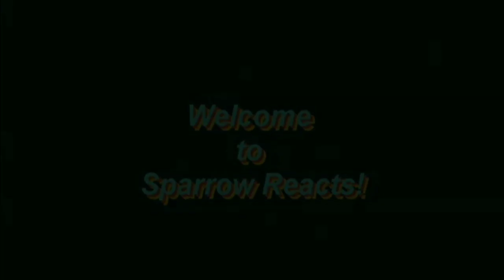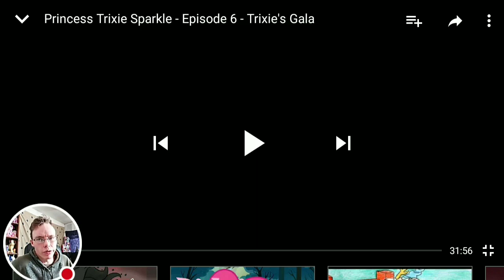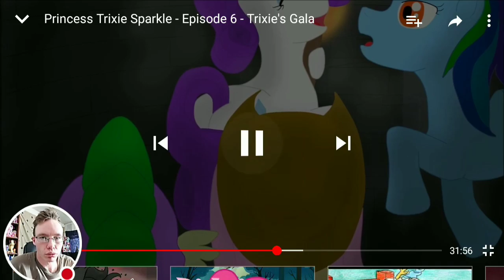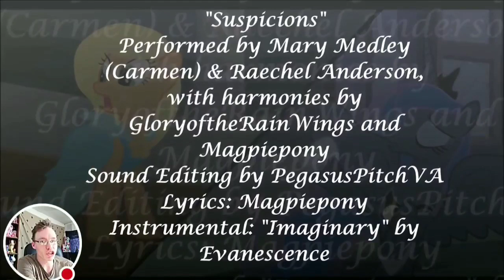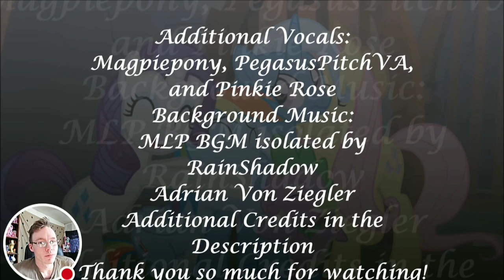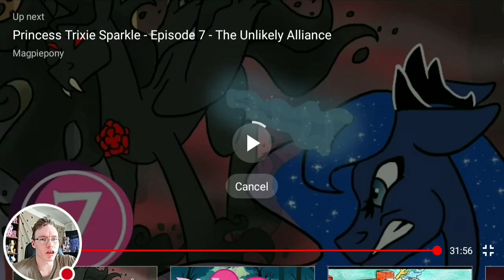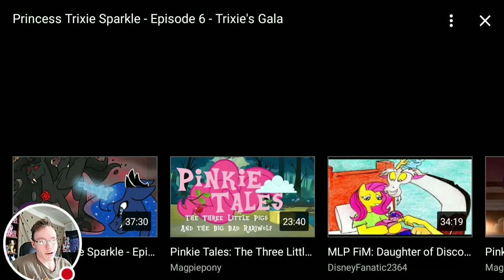Sparrow Reacts: Princess Trixie Sparkle: Episode 6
We continue our reaction series to Magpiepony's audio drama series, "Princess Trixie Sparkle!" Loving where this story is going! I'm very happy I gave this series another watch!